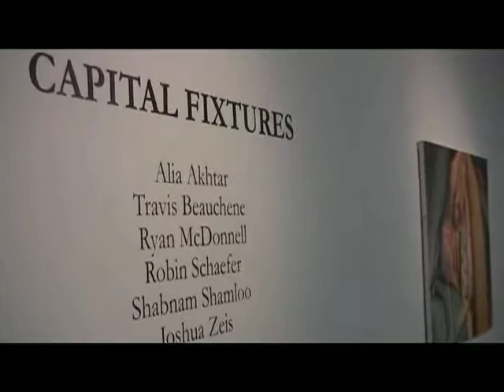Student Union Art Gallery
Stop by the Student Union Art Gallery anytime between now and April 12th to see their show.